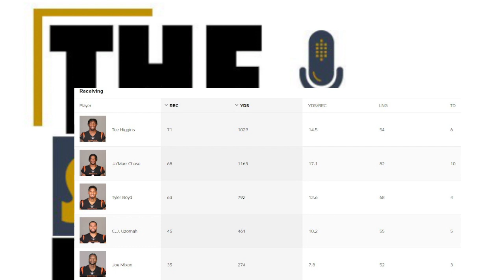DON'T SLEEP on the Cincinnati Bengals | The Sports Brief Podcast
After a strong start to the year, including having a shot at clinch the AFC North, the Cincinnati Bengals are a tougher team than people think.

DON'T SLEEP on the Cincinnati Bengals.